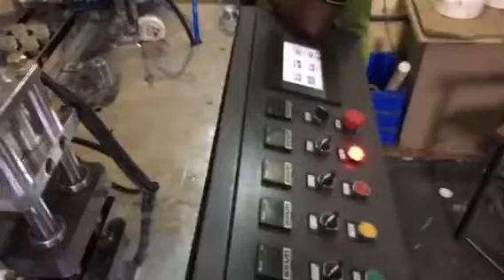Change half set mold 01, OC12 Paper cup machine 换模具 半套 1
Change half set mold 1 OC12 Paper cup machine
For new customer, do not suggest you change mold,
ZBJ-OC12 paper cup machine change half set mold,
Same bottom diameter and same angle mold exchange,
how to change mold to make different size cups,
how to make paper cups,

1, loose the curling mold,
2, loose the 8pcs main mold,
3, loose the cup lift nylon holder,
4, assemble 8pcs main mold,
5, assemble curling mold (different height there are different parts),
6, check 8pcs mold in knurling mold center or not,
7, loose the cup holder (nylon circle),
8, assemble the cup holder (nylon circle),
9, adjust the push cup out height (collect),
10, assemble the cup lift nylon holder,
11, adjust the cup feeding,
12, adjust the cup cone sealing and transfer location,
13, adjust the curling pressure,

paper cup machine change mold, how to change mold,paper cup machine exchange mold, how to make paper cups, change paper cup machine mold,